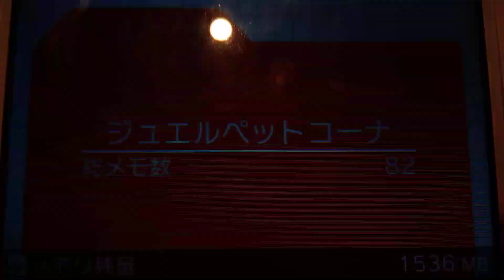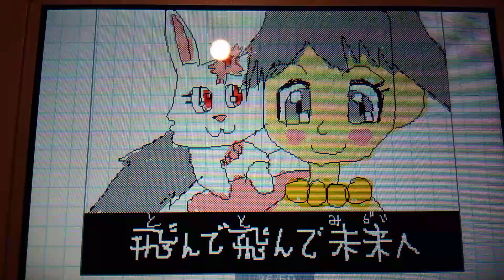ジュエルペットてぃんくる、（オープニング)うごめも!